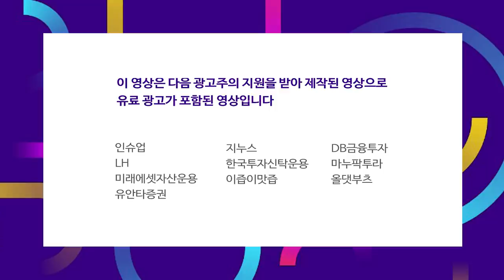밀당의 귀재 일론 머스크, 테슬라 자율주행 이벤트에 주목하라 f.염승환 차장